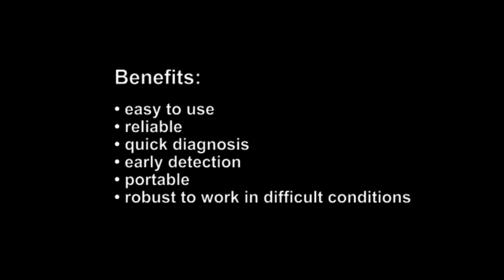pigvideo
The Draminski pig pregnancy detector, distributed by Vet Image Solutions in the UK and Republic of Ireland.